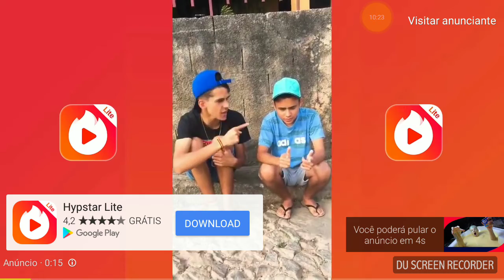Reagindo a enaldinho